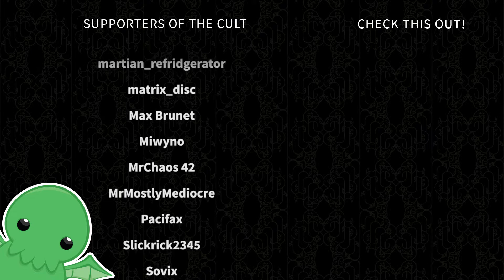V for Vebris - Part 42 - Cyberpunk 2077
Her name is V. It stands for Vebris.

Probably.

Want to rampage through the streets of Night City with your own cybernetically enhanced beauty and/or monstrosity?